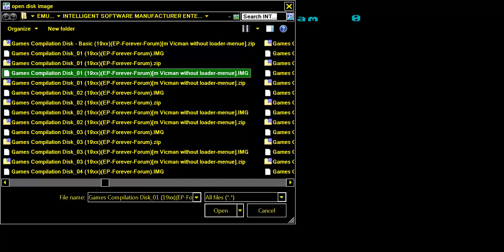TVC INVADERS SPACE ENTERPRISE 64 128 INTELLIGENT SOFTWARE MANUFACTURER DOS CGA SIXTY FOUR ONE TWO EI